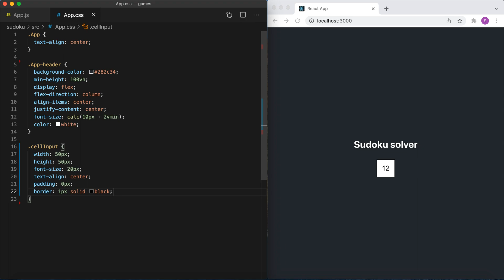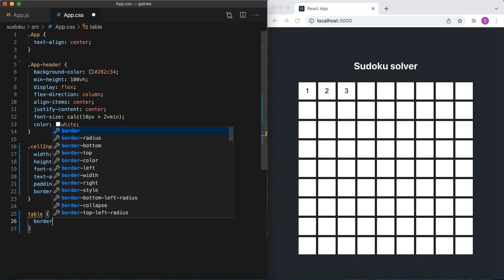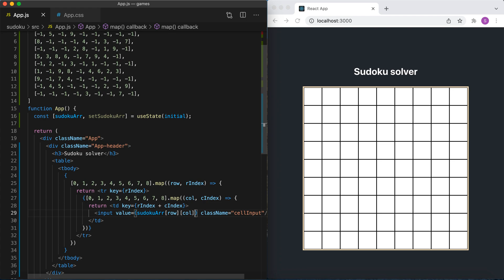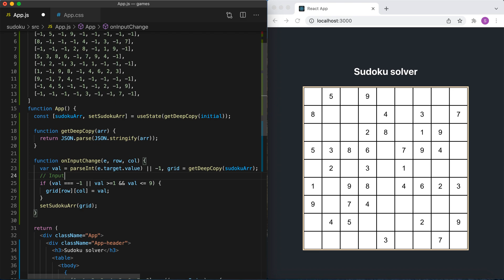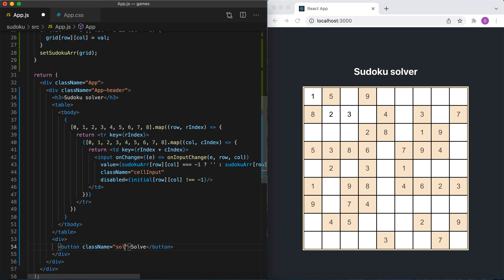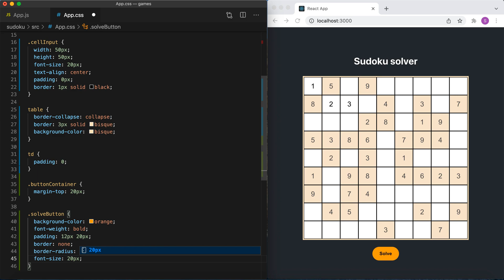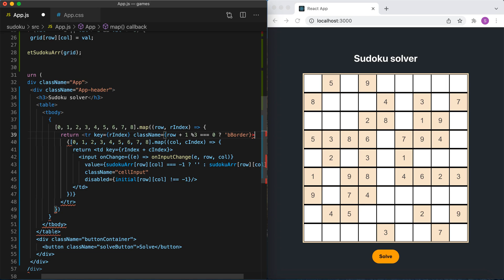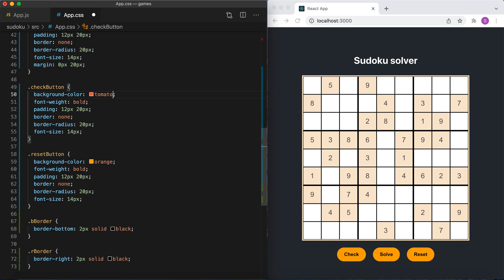How to build simple Sudoku Solver using React JS | Games in React JS | Part 1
Playing games are always interesting. How about creating them using Javascript?

Used React JS to implement and solve Sudoku puzzle.

For reference,
Sudoku puzzle used in this video: